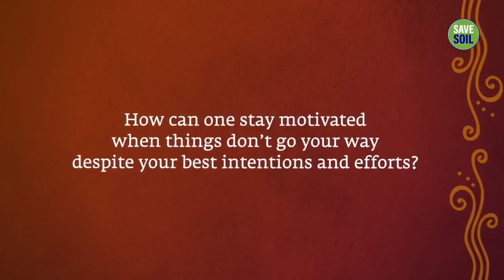How to Stay Motivated When Things Don’t Go Your Way? Sadhguru Answers - Isha Yoga - Sadhguru